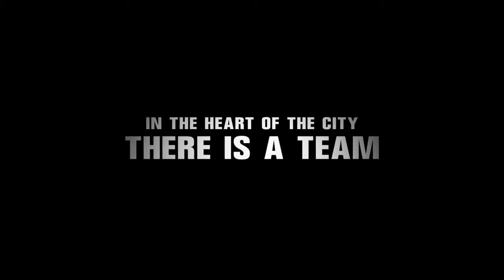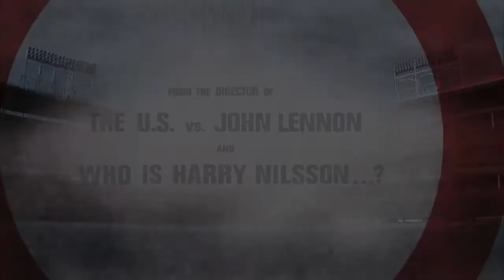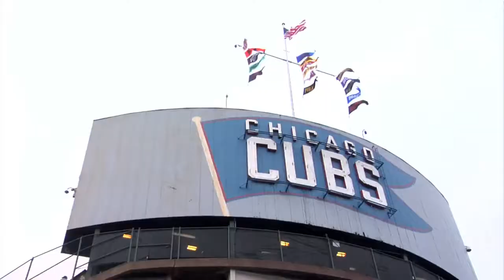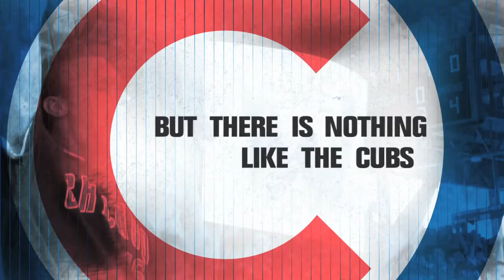The Best Documentary Ever - The Chicago Cubs: Heart and Soul of Chicago Trailer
This is the intro to the well-written, but short-lived NBC drama Chicago Story which briefly aired in the spring of 1982. It was kind of a Law & Order set-up, .

SUBSCRIBE List of used video: 00:12 .

Some of the fans featured in Still, We Believe.